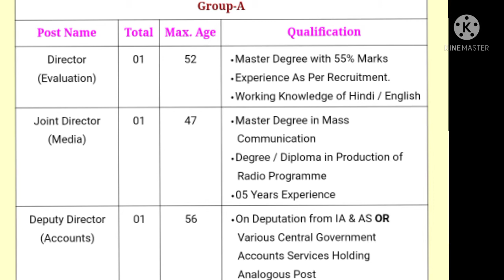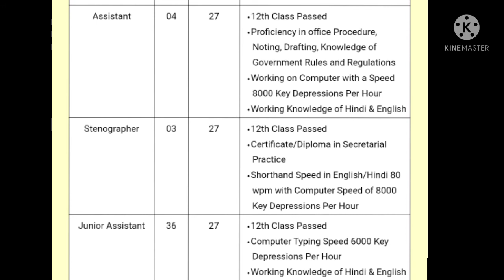NIOS Recruitment 2021 || NIOS form kaise bhare || Puri process || Latest Job 2021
NIOS Recruitment 2021 || NIOS form kaise bhare || Puri process || NIOS students

Hiiii.